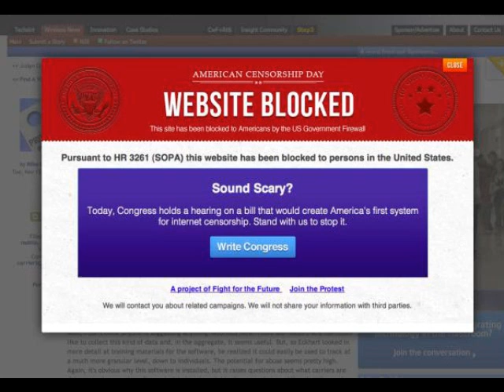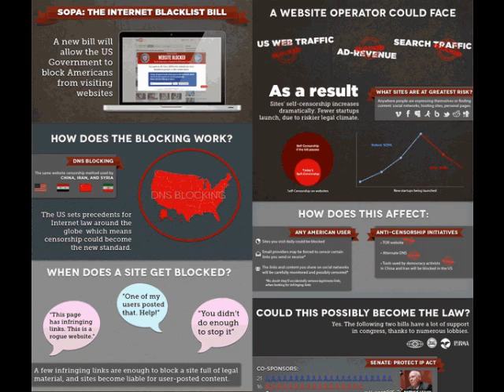SOPA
Samwi5e rants about the Stop Online Piracy Act